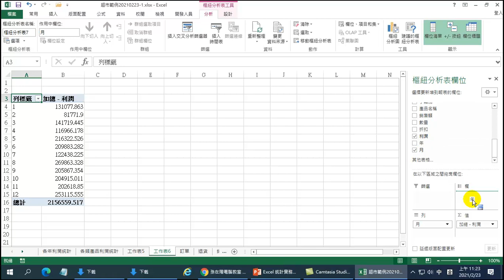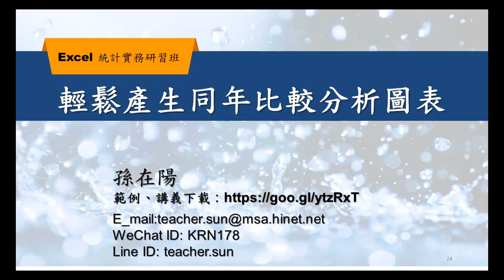EXCEL統計實務研習班-13 輕鬆產生同年比較分析圖表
上個單元我們產生了月的資料後，本單元主要介紹利用樞紐分析表，製作出各年同期的比較表與分析圖。